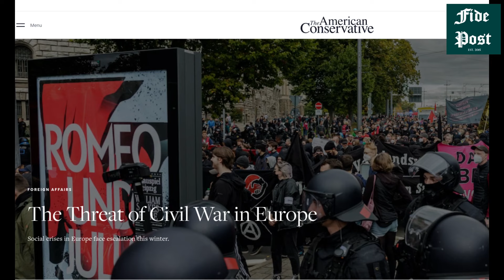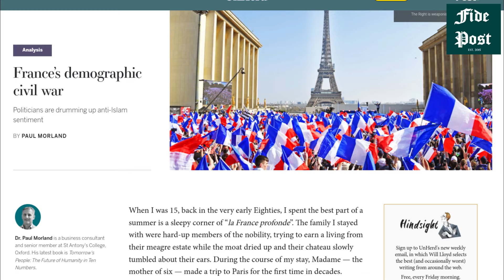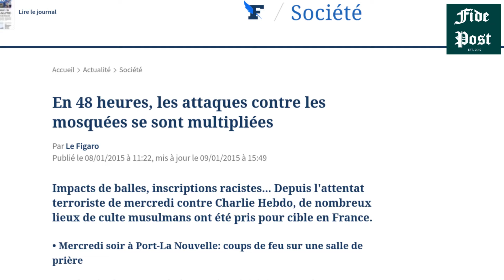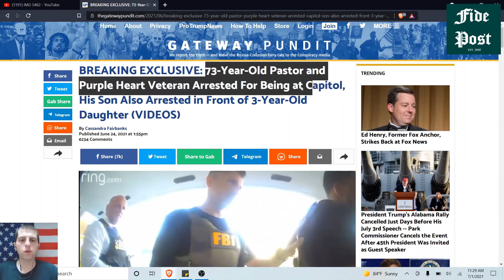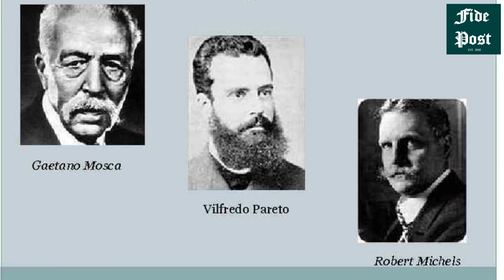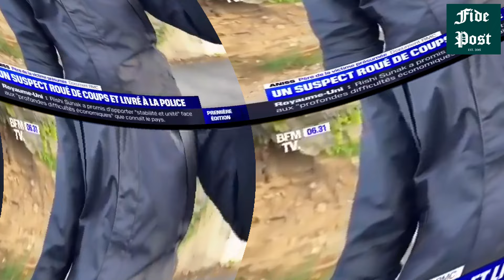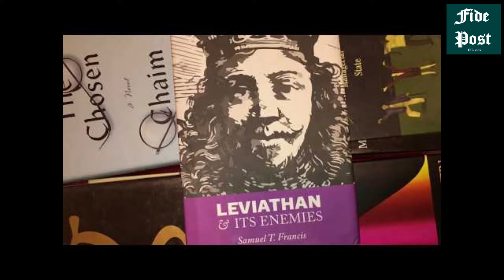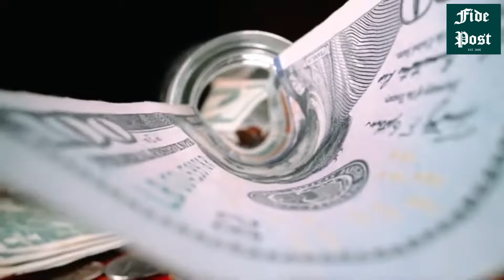LE POUVOIR OU LA GUERRE CIVILE ?